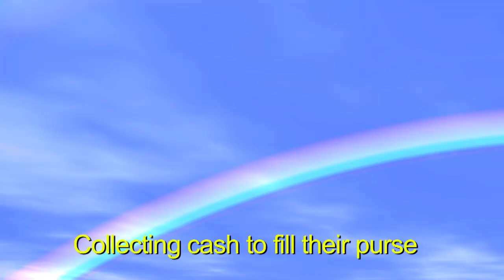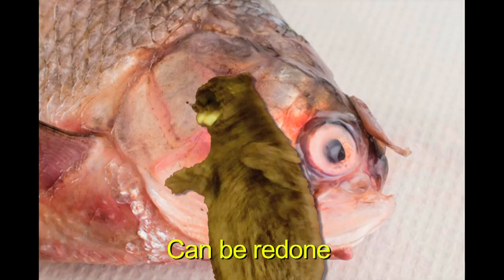Eager Beavers of Canada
We are a community of beavers who's favorite rivers and beloved tasty trees are being destroyed.

We are a members of the animal kingdom who are ready to fight!

We love our land.

We believe in humans.